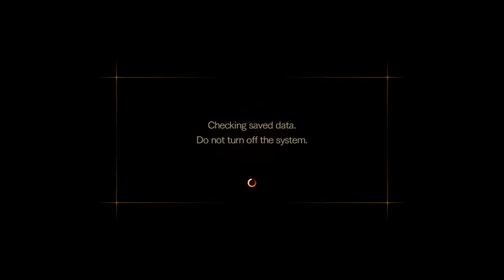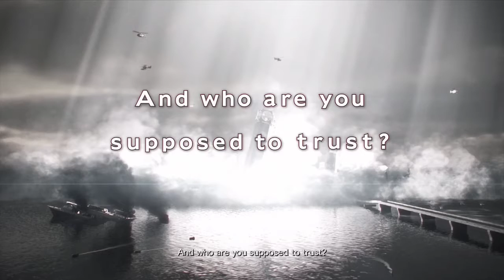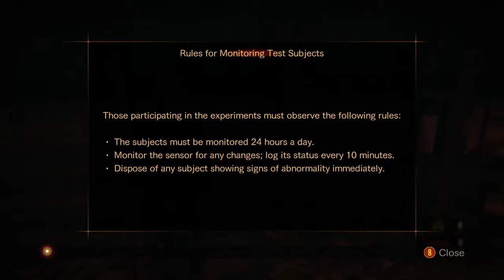Resident Evil 2 Revelations Re-Visit Japanese Voice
Resident Evil 2 Revelations Re-Visit part.1
Note is this is raw gameplay from twitch